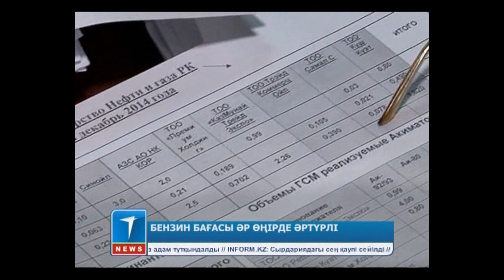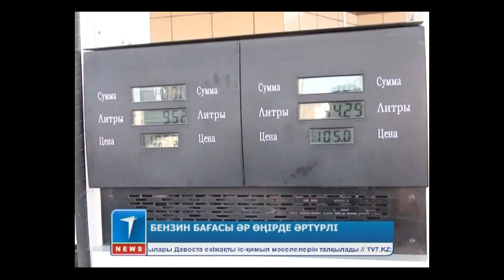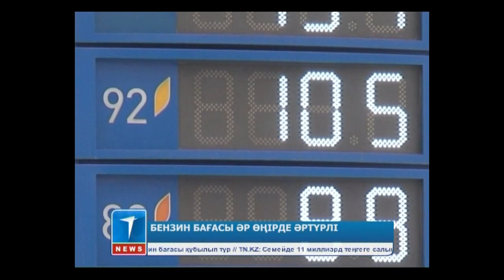Бензин бағасы әр өңірде әртүрлі